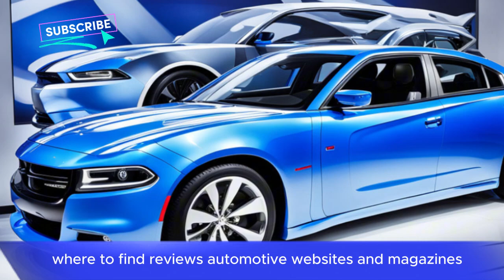Dodge Charger 2025: Is This the Ultimate Sedan?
"Welcome to [ Abd Cars Review 2024 ] - your ultimate destination for the latest and greatest in the automotive world! If you're a car enthusiast or simply looking for the most comprehensive and insightful reviews of upcoming new cars, you've come to the right place. interior car design, 2025 Dodge Charger: The Muscle Car Sedan
Charger 2025: Power Meets Practicality
New Dodge Charger: Bold and Beautiful,2025 Dodge Charger: Performance and Luxury Combined
In-Depth Look: 2025 Dodge Charger
All-New Charger: Features and Specs,The 2025 Charger Will Blow Your Mind!
You Need to See the New Dodge Charger,2025 camaro
vidIQ
2024 dodge charger test drive
vidIQ
2024 dodge challenger
vidIQ
dodge 2024
vidIQ
dodge hurricane engine
vidIQ
2025 dodge durango
vidIQ
dodge charger 2023
vidIQ
2025 dodge ram
vidIQ
dodge charger
vidIQ
dodge charger sedan
vidIQ
2024 dodge charger
vidIQ
electric dodge charger
vidIQ
dodge charger ev
vidIQ
dodge charger 2024
vidIQ
dodge charger daytona srt
vidIQ
dodge charger daytona
vidIQ
next gen dodge charger
vidIQ
2025 dodge charger
vidIQ
dodge charger srt hellcat
vidIQ
dodge charger srt hellcat sound
vidIQ
2024 dodge
vidIQ
dodge 2024 muscle car